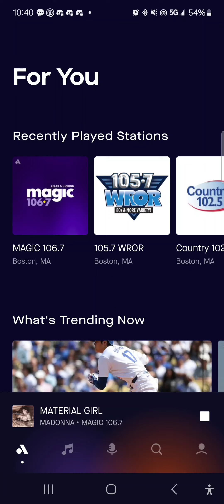Massachusetts AMBER Alert (March 29, 2024)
This video shows today's AMBER Alert that happened today, but don't worry, the boy was found safe.

CAEs are supposed to be taken seriously!